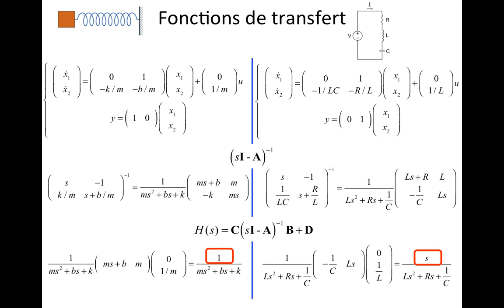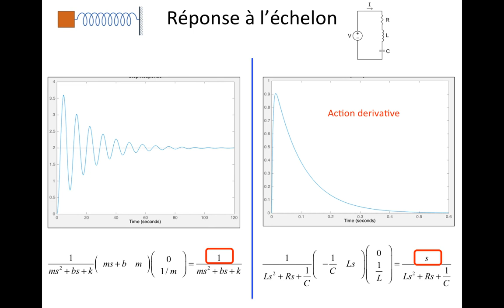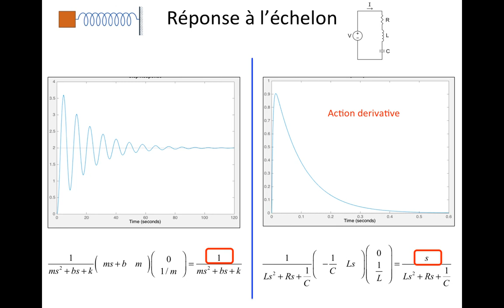Retour d'état avec bouclage integral 4/4